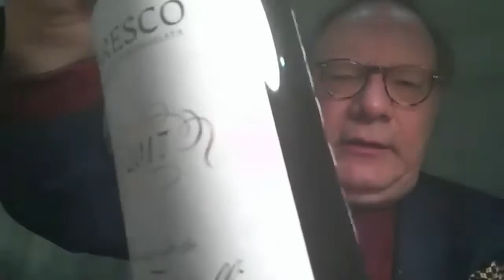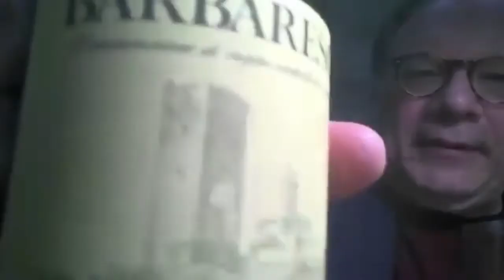2° Barbaresco Webinar con Ian D'Agata - Annata 2017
Il secondo seminario guidato da Ian D'Agata, uno dei massimi esperti di vino italiano, per scoprire il Barbaresco DOCG, i suoi terroir e i prodotti che caratterizzano il territorio di produzione di uno dei più grandi vini rossi italiani.
Nel corso di questa chiacchierata approfondita tra Ian e alcuni produttori della zona del Barbaresco DOCG è stata approfondita l'annata 2017.

PSR 16.4 anno 2019 - BARBAGUSTI
Progetto della RegionePiemonte PSR 2014/2020 sottomisura 16.4.1 dedicato alla realizzazione di filiere corte, mercati locali e attività promozionali